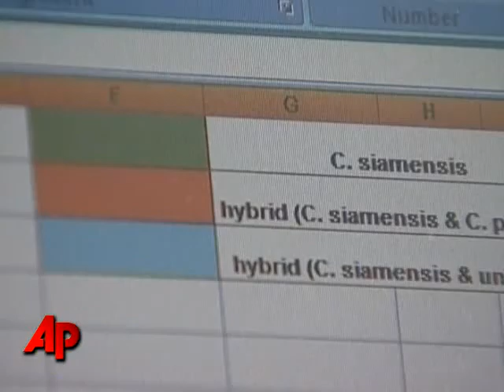Back From the Brink: Siamese Crocodiles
DNA tests have revealed that more than half the crocodiles kept at a rescue centre in Cambodia are pure Siamese crocodiles, a critically-endangered species that was declared extinct in the wild until the year 2000. (Nov. 18)